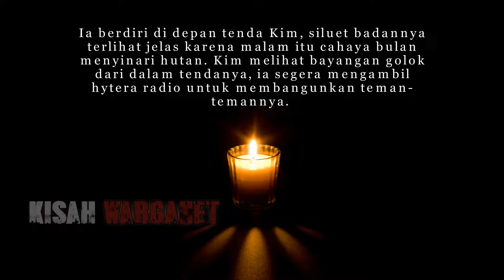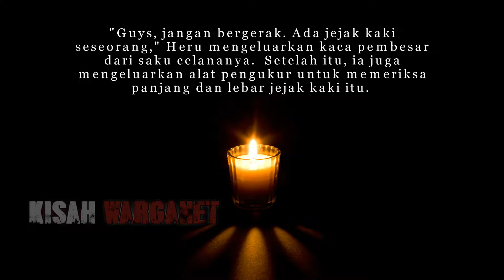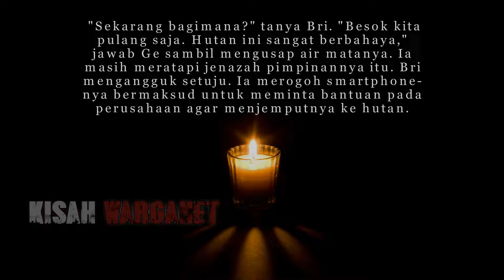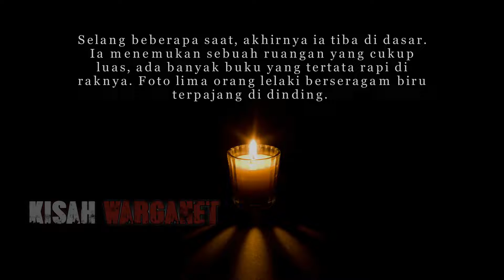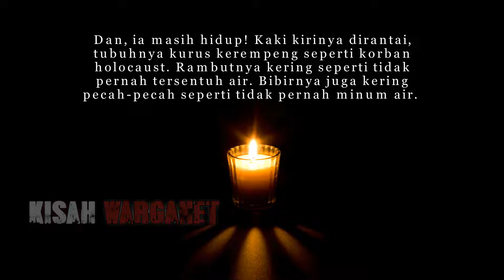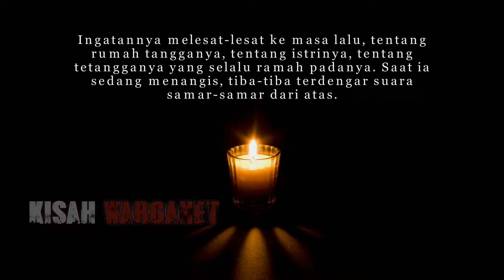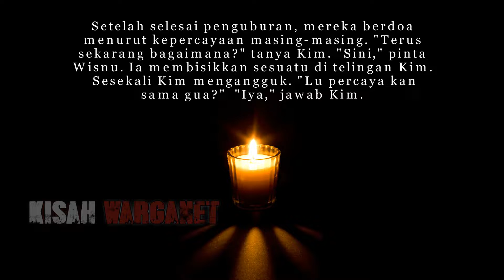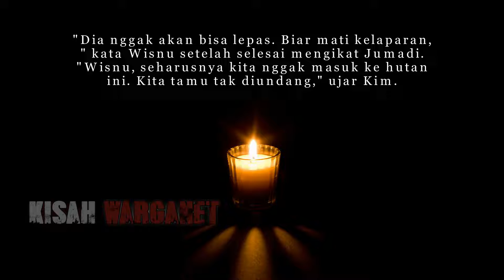TAHUN BARU DI HUTAN TERLARANG PART 3 JUMADI PEMBUNUH BY MBAH NGESOT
Malam itu, Jumadi diarak oleh warga kampung Ciliman ke sebuah hutan yang jauh dari pemukiman warga. Lengannya dirantai ke belakang punggung. Sesekali warga mencacinya dengan sebutan 'orang gila' lantaran memakan hidup-hidup hewan ternak warga.
Akhir-akhir ini, warga memang sempat dibingungkan oleh kematian hewan ternaknya, seperti kerbau yang mati dengan bekas luka gigitan di kelaminnya, ayam yang terburai ususnya, bebek yang hanya menyisakan kulit dan bulu, kambing dengan sisa gigitan di lehernya.
Awalnya, warga menduga kalau hal itu adalah ulah kucing hutan yang sering masuk perkampungan. Ternyata itu semua ulah Jumadi. Seorang warga kebetulan memergokinya sedang mencabik-cabik perut kambing dengan giginya seperti seekor macan.
Semenjak ditinggalkan istrinya karena masalah ekonomi, Jumadi memang menjadi pribadi yang sangat tertutup. Bengkel motor miliknya sudah tidak diurus lagi, ia jarang bergaul dengan warga dan lebih sering berdiam diri di rumah.